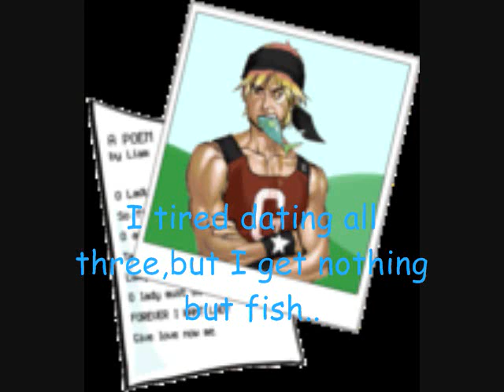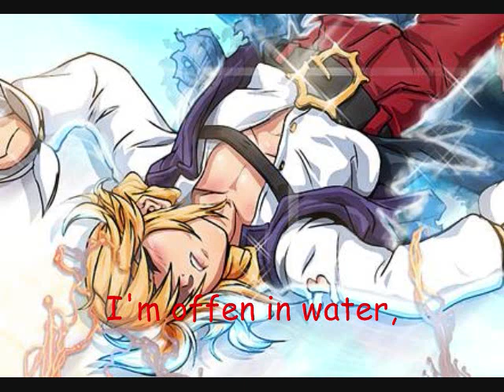The Four Gaia Elements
This is parody of Hyadain's "Four Lords of Elements" featuring the Gaiaonline verison of the NPC's in FFIV's verison of Gobez and 4 elemental fiends.

Gambino-Earth
Laim-Water
Moria-Wind
Gino-Fire